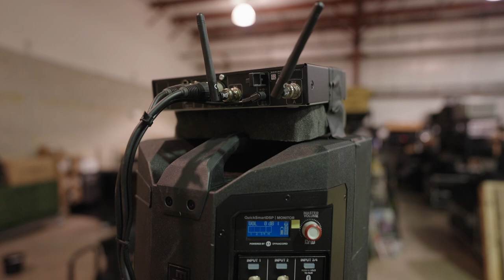ULIMATE POWERED MINI DJ CEREMONY SET UP - EV EVERSE 8 + SENHEISER EW-DX WIRELESS MICROPHONE KIT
In this video I test the ultimate small ceremony-powered set up the ULTIMATE MINI DJ CEREMONY SET UP - EV EVERSE 8 + SENNHEISER EW-DX WIRELESS MICROPHONE KIT.  This is a combo unit that I have been waiting to test and find out if it truly works so here it is the final real life test in my warehouse and outside.  The Electro Voice Everse * is a powered speaker that is perfect for ceremonies and cocktail hour situations, its powered and its loud with the 400W 8" speaker.  The microphones are being powered by the DC out of the speaker in this scenario, and the dual handheld or lav kit is a small space rock solid microphone solution that can be mounted to the top of the speaker.

The Gear Information and Hook up for buying:

If you are interested in buying this kit here are the links to BH and Amazon, or reach out to Ben at NLFX:

Accessories:
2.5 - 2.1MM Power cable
Mic xlr cables

Other information about Jason Jani and SCE Event Group:

I would love to invite you to check out some of the other DJ Tips, DJ Learning, DJ Industry, and Parties / Events  on the channel.

I share lessons, situations, and real-deal experiences that I have personally been exposed to here as a Dj and Entertainment company owner in the event industry of now just about 20 years with the goal of helping DJs become better in performance, business and dealing with an ever changing industry.

Chapters:
O:00 - Intro & Set up
2:48 - Framerwork
5:05 - Set up
7:50 - Indoor Equipment Test
10:22 - Outdoor Equipment Test